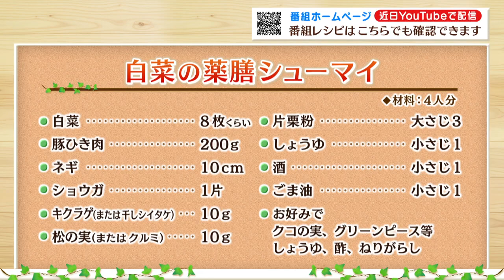【レシピ】白菜の薬膳シューマイ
誰でも簡単においしく出来るレシピを紹介！今回は「簡単 炊き込みチャーハン」を料理研究家の渡部恵美さんがつくります。